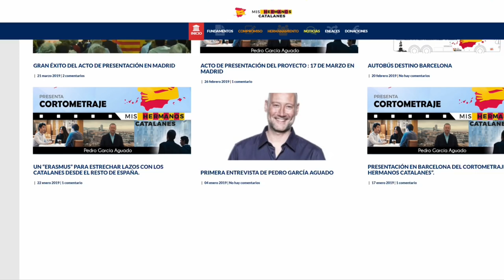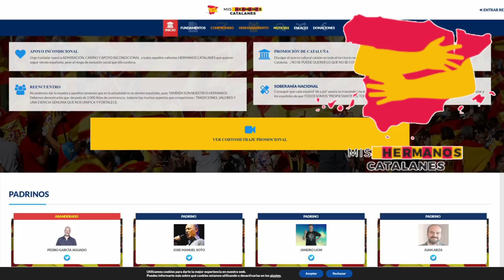Mis Hermanos Catalanes. Apadrinando un proyectazo de Pedro Aguado. Jandro Lion. Españoles de a pie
Apadrinamos un proyectazo con el que ayudaremos a la ciudadanía de Cataluña.

Gracias por dejarme participar en él.

SI QUERÉIS UN CUADRO COMO EL QUE MOSTRAMOS EN EL FONDO, PINTADO POR IDOIA, UNA GRAN AMIGA DEL CANAL, PARA REGALAR, PARA VUESTRO FONDO O PARA LO QUE QUERÁIS... OS DEJO SU CORREO ELECTRÓNICO
-NO DUDÉIS EN LLAMARLA-

Por otro lado, este canal trabaja directamente, y sin ánimo de lucro, no ganamos nada, pero nos hacen un 10% de descuento con el código (JANDROLION10) a los suscriptores y seguidores que vengan desde el canal:

JANDRO LION
Apartado de correos 30013
CP:28935 Móstoles
-Madrid- (España)

NUEVA ASOCIACIÓN CON TUNIGCAMISETAS.COM:
Adquiere nuestra camiseta de Friki-Retrogamer pinchando aquí y elige tu color:

-- Jandro Lion --